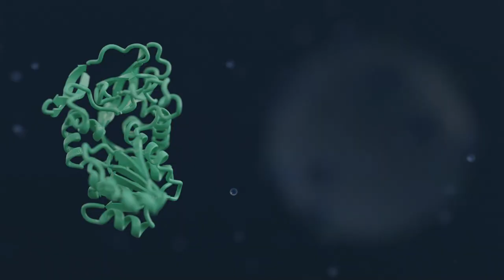Experimental video ESR9 | iMooX.at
This is a video of the course "Tailored Materials and Enzymes for Industrial Processes – Sustainability Module"

The course consists of 6 units. The time required for the course was estimated at 1 hour per unit. This MOOC focusses on how biocatalysis can be implemented at industrial scale, and will show how enzymatic solutions can become environmentally-friendly and industrially relevant at the same time.